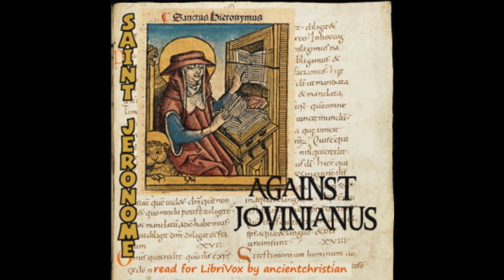Against Jovinianus by Saint Jerome (7)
Saint JEROME (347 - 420), translated by Philip SCHAFF (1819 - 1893) and Henry WACE (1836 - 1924)

Jovinianus, had published at Rome a treatise containing the following opinions: (1) "That a virgin is no better as such than a wife in the sight of God. (2) Abstinence is no better than a thankful partaking of food. (3) A person baptized with the Spirit as well as with water cannot sin. (4) All sins are equal. (5) There is but one grade of punishment and one of reward in the future state." Also he held the birth of our Lord to have been natural, rather than that Jesus passed through the walls of the womb as His Resurrection body afterwards did out of the tomb. All these opinions were condemned in synods at that city and at Milan (about A.D. 390). He subsequently sent Jovinian's books to Jerome, who answered them in the present treatise in the year 393. Book I is wholly on (1), marriage and virginity. Chp 4-13 are Jerome's sense, of St. Paul's teaching in 1 Cor. vii. In chp. 14-39 Jerome uses both the Old and the New Testaments. Chp. 40 praises virginity and single marriages from examples in the heathen world.